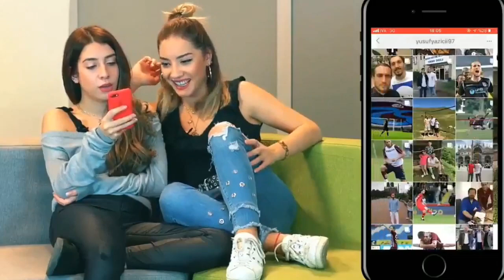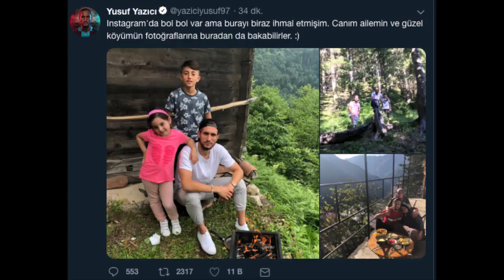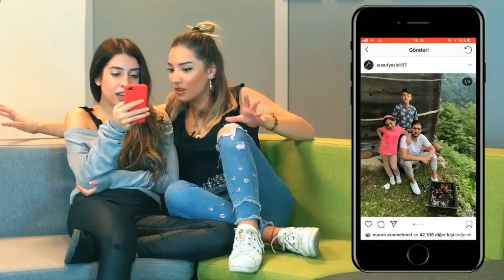KIZLAR YORUMLUYOR | FUTBOLCULARIN INSTAGRAMLARI | YUSUF YAZICI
BolBol kanalından Bu hafta Ivana ve Aysu sizler için ünlü futbolcuların Instagram hesaplarını incelediler ve yorumladılar adlı video ya bir tepki video su yapmak istedim kendimi tutamadım . Yusuf Yazıcı ya ve ailesine ve diğer Ünlü Futbolculara inceleme , yorum ağır eleştiri adı altında hakaret ettiler . Buna Kayıtsız Kalamazdım . Sosyal Medyada insanların ve halkın tepkisi yorumları çok sert ve ağır oldu .
Kanalımda ağırlıklı olarak Bilgi , parodi , güldürü , taklit , zaman zaman eleştiri , karşılaştırma , yorum , gündem ,
eğlence , challenge , komedi , troll , şaka , şarkı , vlog , montaj , tepki ve benzeri bir sürü  video paylaşıyorum.
ve sizlerinde görüşlerinizi çok merak ediyorum aşağıda bulunan yorum kısmına bu konu hakkında ki görüşlerinizi